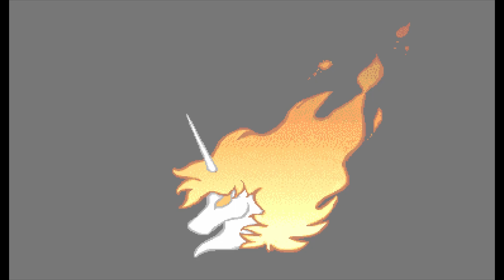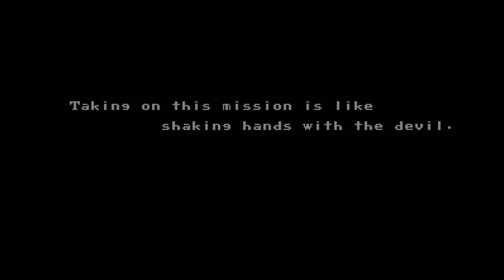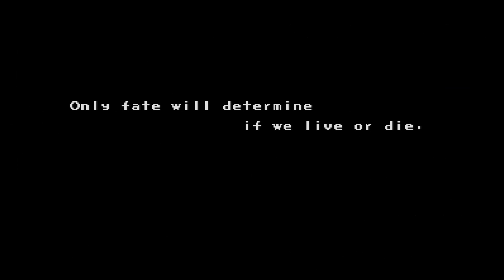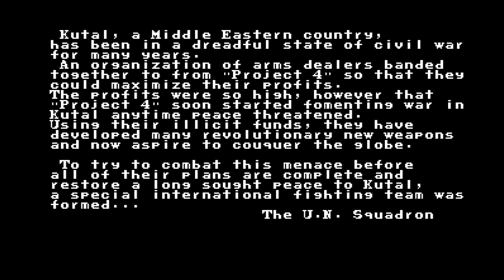U.N. Squadron (Arcade) – Écran-titre (US) – 1080p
U.N. Squadron
Titre original : Area 88
Développeur : Capcom
Éditeur : Capcom
Année de sortie : 1989
Plateforme : Capcom Play System
Résolution native : 384x224
Région : Amérique du Nord

Découvrez mon premier roman, Les Tisseurs de Trames (Heroic Fantasy) sur Amazon.fr :

Le deuxième, La dernière étoile (SF) :

Le troisième, Ce que rêvent les chiens (SF) :

Et le dernier, L'Orchandeur (fantastique) :